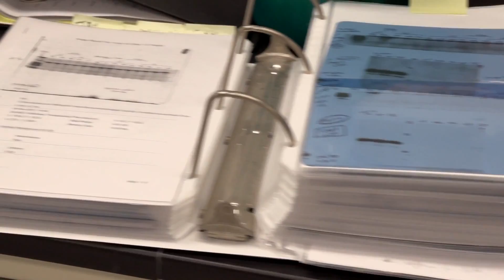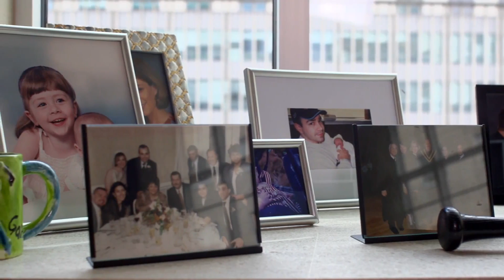Barbara Miller, Christopher Millard Endowed Chair in Pediatric Oncology, Penn State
In this video, Barbara Miller, Christopher Millard Endowed Chair in Pediatric Oncology at Penn State Hershey Medical Center, discusses the impact of private support on pediatric cancer research.